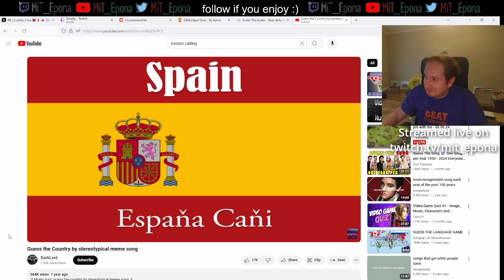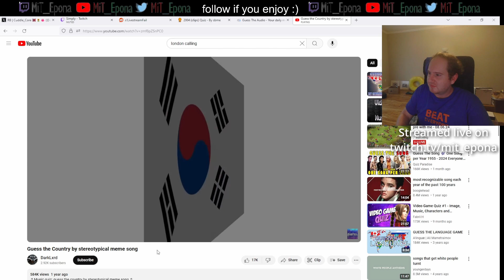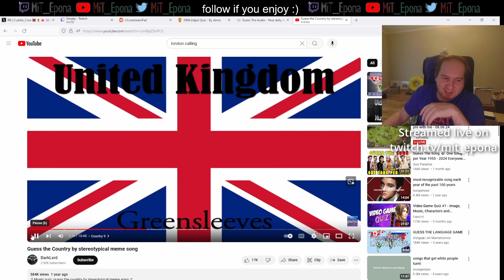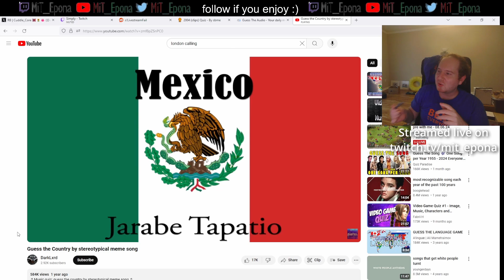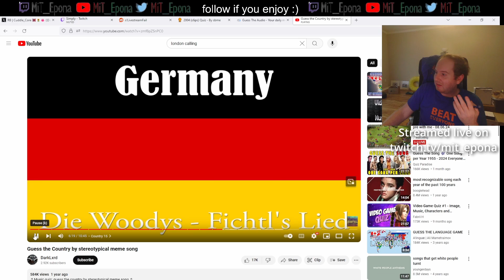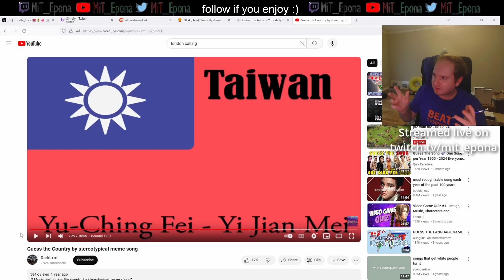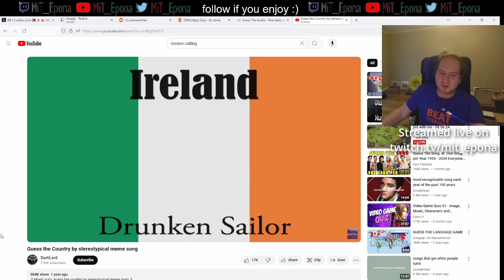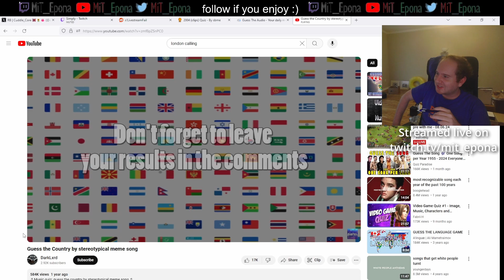Can I Guess The Country By The Meme Song? Apparently Not!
Given 15 seconds of a song and nothing else, the goal is to guess the country. This doesn't necessarily have to be the country of origin, but whatever country is associated with videos using this song. and has multiple parts if you want to try them out.

If you thought this idea was cool, check out my Guess The Game video where I tried to guess video games based on pictures

If you enjoyed this video, come check me out during a livestream